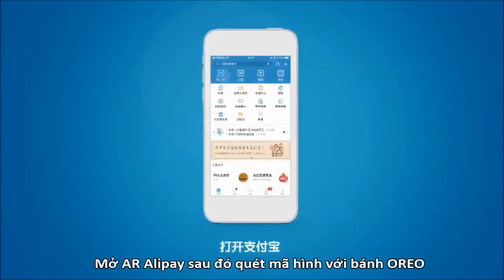[Vietsub][12.3.2018] Vương Nguyên - Tổng Hợp Quảng Cáo Bánh OREO siêu dễ thương| OREO《“奥利奥”饼干》宣传片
Sáng nay tưởng kiểm tra mỗi Hóa thôi, ai dè kiểm tra Công nghệ 45 phút nữa mà đã học đâu , chắc mị thăng rồi T_T